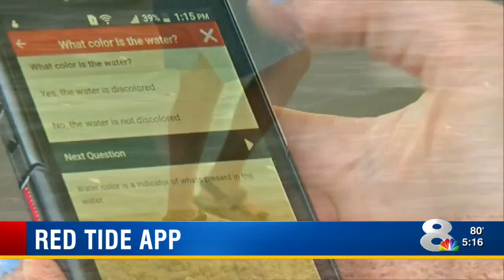Red Tide App